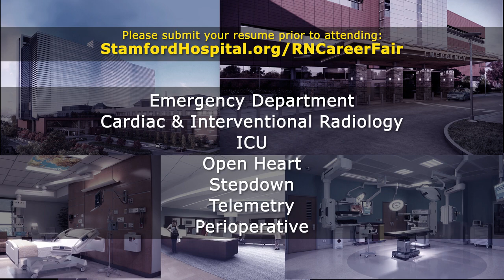Nursing Career Fair 2015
Stamford Hospital is looking for experienced RNs & APRNs to fill our growing needs in the following areas:
Emergency Dept, Cardiac & Interventional Radiology, ICU, Open Heart, Perioperative, Stepdown, Telemetry

Qualifications: Minimum 1 year acute nursing experience, BSN highly preferred.